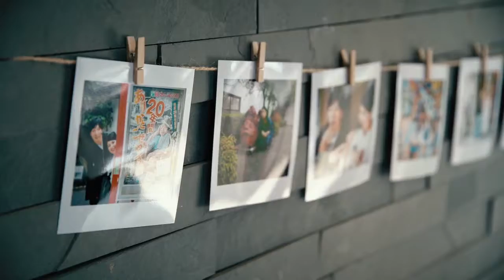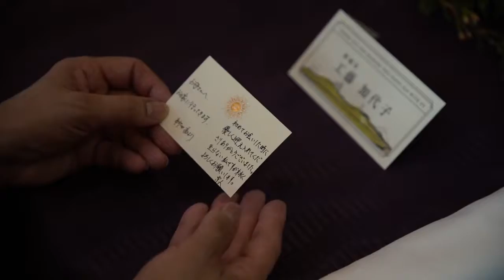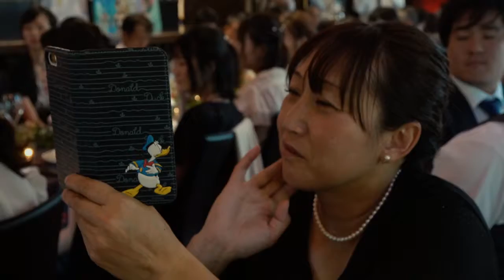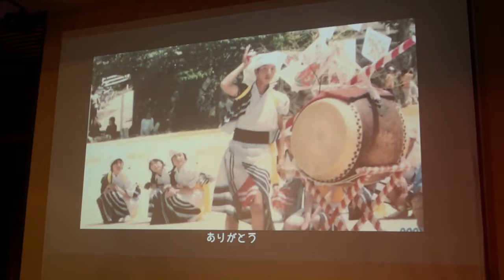20180811M&Y wedding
Restaurant　wedding
DOMUS in Fukuoka

Groom & Bride: Muneto & Sayaka

+Produced by : hokulea wedding 　hokulea-wedding.jp

Special Thanks..